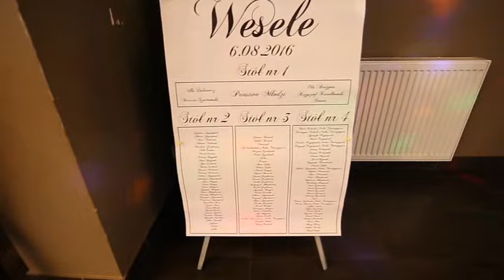M i K Wesele-Film